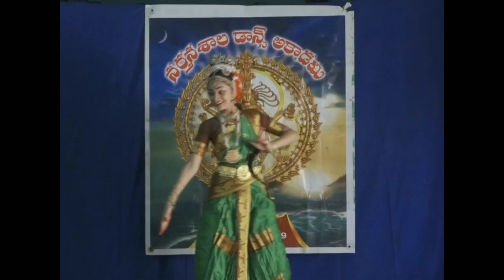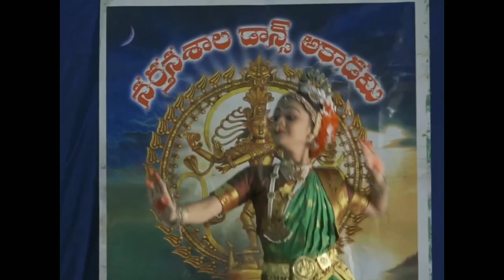JOGA SAI KUNDANA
Kuchipudi